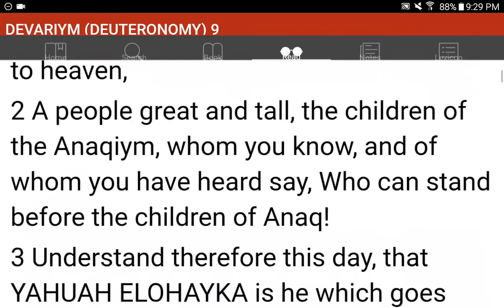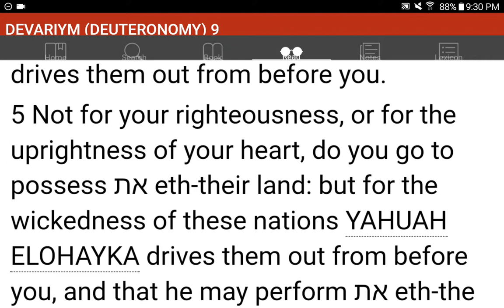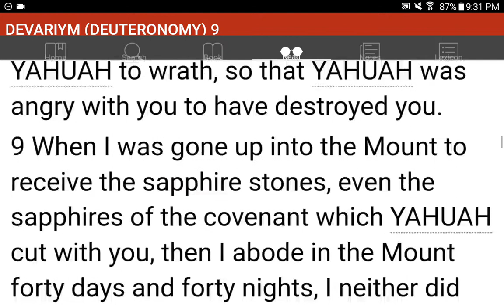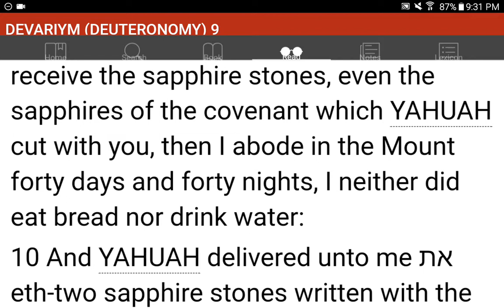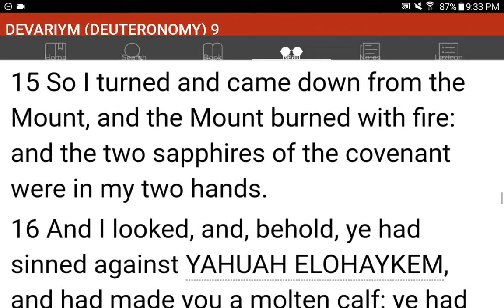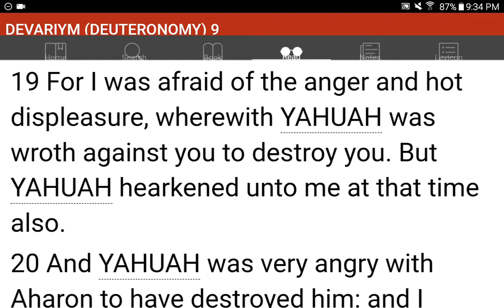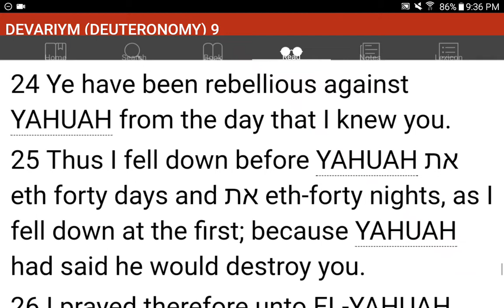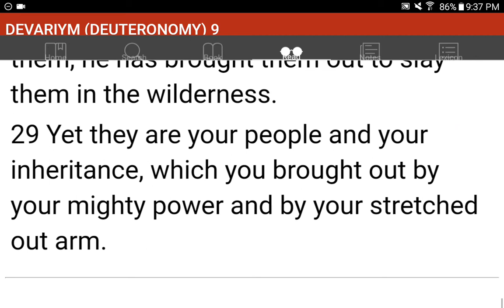💜h?™ "What's the MOST HELPFUL & SIMPLEST WAY that WORKS?"™ GIVE 1P/Month NOW! GCash